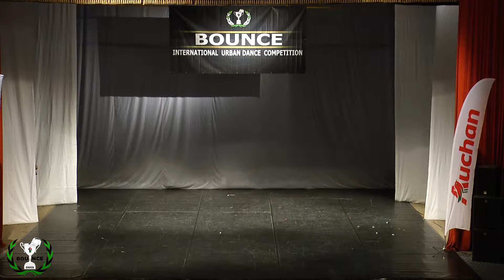BOUNCE 2018 - Reborn Goldies